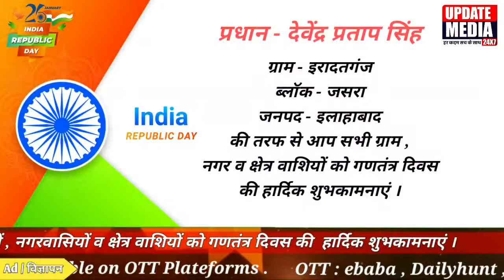गणतंत्र दिवस के शुभ अवसर पर प्रधान देवेंद्र प्रताप सिंह की तरफ से आप सभी को हार्दिक शुभकामनाएं ।